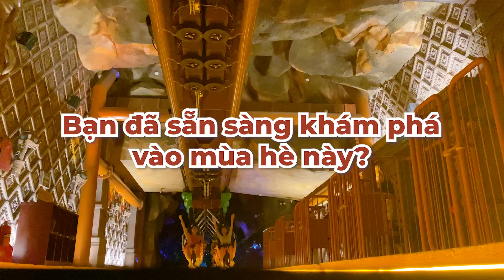CHIẾN BINH ĐẠI BÀNG - TÀU LƯỢN SIÊU TỐC TRONG NHÀ TỐI ĐẦU TIÊN TẠI VIỆT NAM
Được mệnh danh là đỉnh cao cảm giác mạnh mới tại VinWonders Phú Quốc, Chiến binh Đại bàng đã khiến các tín đồ của các trò chơi mạo hiểm phát cuồng ngay từ lần thử đầu tiên. Cùng VinWonders giải mã độ hot của siêu phẩm này và đừng quên tới ngay VinWonders Phú Quốc hè này để chinh phục thử thách 60s "rớt tim" cùng Chiến binh đại bàng.
♦️ Trò chơi được cung cấp bởi Vekoma, thiết kế bởi Jora Vision - đối tác của các công viên giải trí hàng đầu thế giới.
♦️ Sở hữu vận tốc lên tới 100 km/h với những cú lộn nhào bất ngờ cùng các hiệu ứng laser, video, mapping lần đầu tiên xuất hiện tại Việt Nam.
♦️ Tái hiện thế giới Maya cổ đại với những bức tượng, cổ vật kỳ bí mang tới hàng loạt góc check in triệu like đang chờ bạn khám phá.
🎯 Đặt vé ngay để là những người đầu tiên chinh phục đỉnh cao cảm giác mạnh mới này tại
VINWONDERS - TƯỞNG BÌNH THƯỜNG MÀ ĐỈNH KHÔNG TƯỞNG
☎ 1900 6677